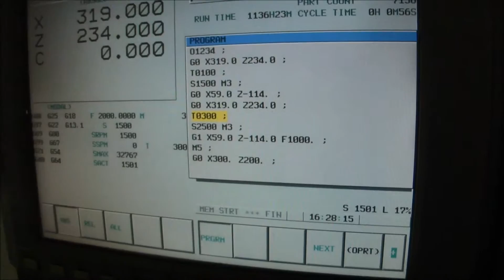Daewoo Puma 240M 2005